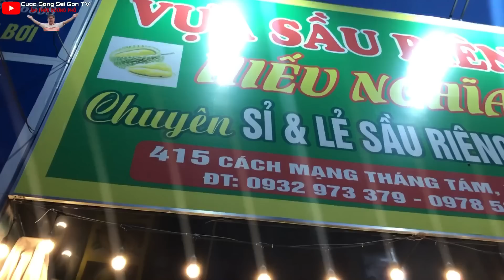Anh Thanh sầu riêng phải kinh ngạc khi nhìn thấy VỢ mình khui sầu ngày càng lên tay nhanh lẹ